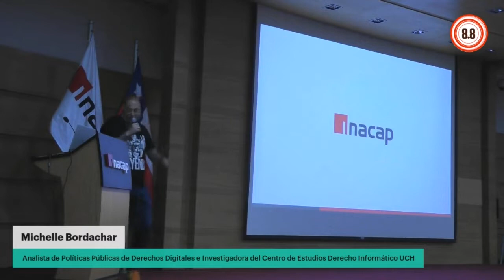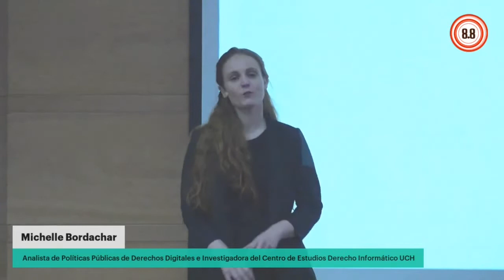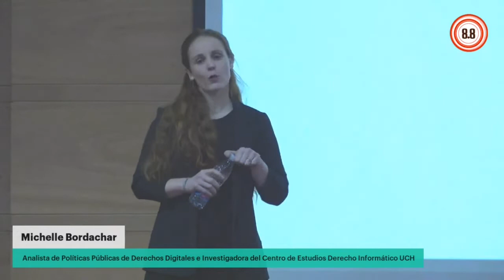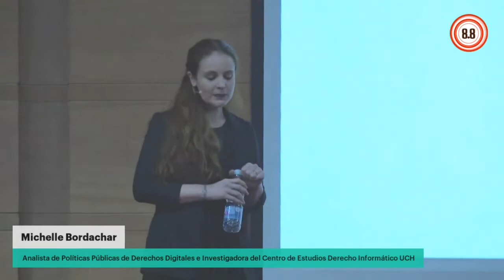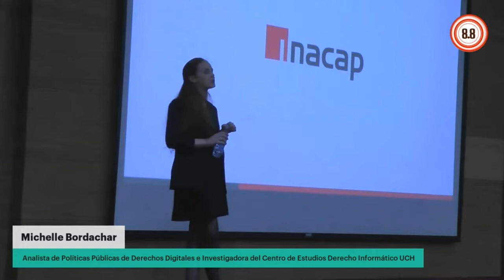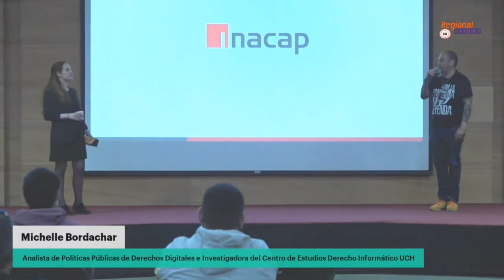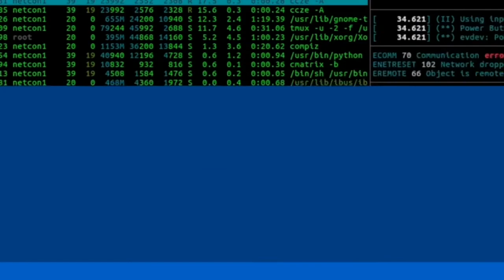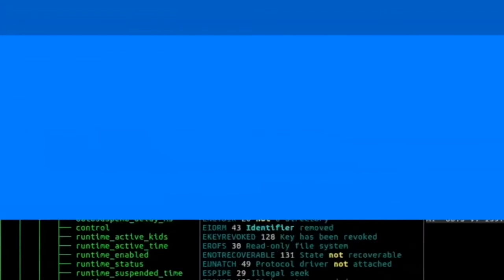MICHELLE BORDACHAR // 8punto8 Regional Centro //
▶Charla: "Democracia hackeada: del padrón del mal, a la regulación de plataformas digitales"
▶Speaker: Michelle Bordachar (Analista de Políticas Públicas de Derechos Digitales e Investigadora del Centro de Estudios en Derecho Informático de la Universidad de Chile).